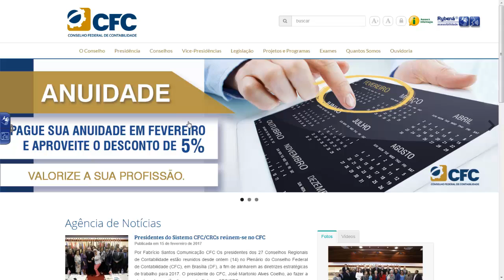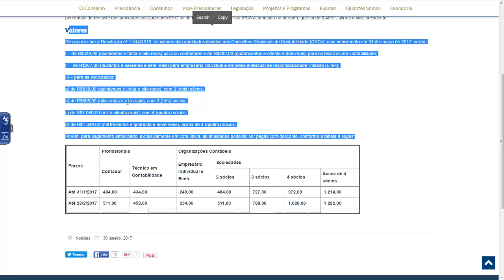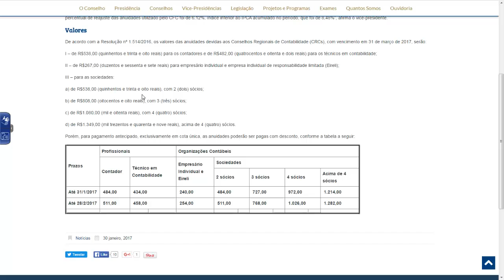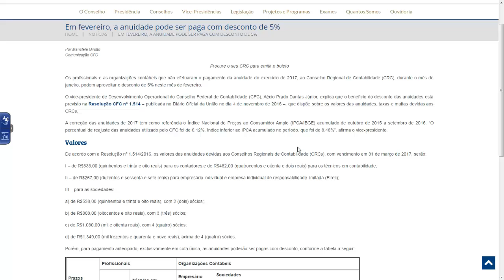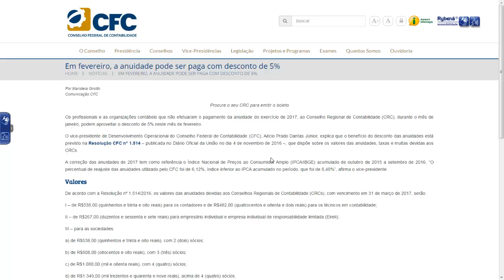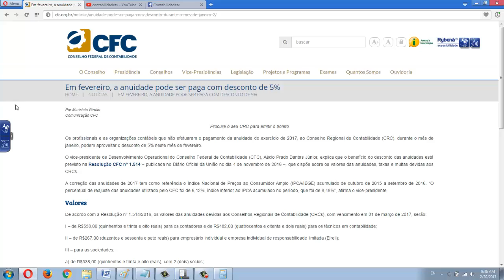🔴 Anuidade para contadores e técnicos em contabilidade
Saiba mais o quanto você tem que pagar.